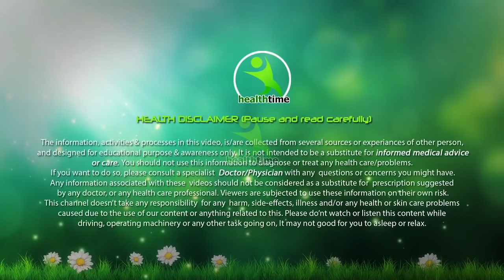How to stay Positive लॉकडाउन, कोरोना और आर्थिक मंदी के कारन है निराशा का माहौल कैसे संभाले अपने आपको